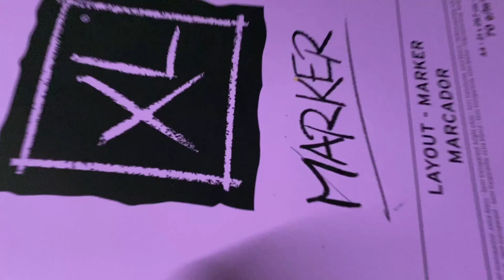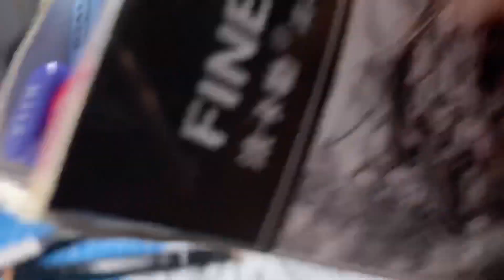BAGAIMANA CARA MEMBUAT DOODLE ART ? DIJAMIN BISA 100%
Hai semua jadi pada video ini aku akan share bagaimana cara aku biasanya membuat sebuah doodle art.

Di video cara membuat doodle ini aku juga menyertakan perlengkapan yang aku gunakan.

Alat :
Canson Marker Pad
Pensil
Pentel Brush Pen
Touchfive Marker
Finecolour Marker

Perlengkapan Editing :
Smartphone
Kinemaster Editing

Kalian juga bisa komen dibawah kalau mau request aku buat video apa selanjutnya.